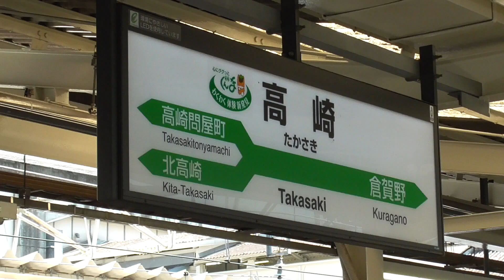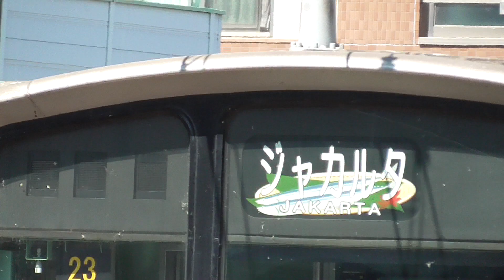2019年9月6日 205系 ケヨM18編成 23本目のジャカルタ譲渡配給は秋刀魚(サンマ)と紅葉(もみじ) EF64 1032牽引 JR高崎駅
42本中(武蔵野線205系 336両　2018年～2020年予定)で23本目のジャカルタ譲渡配給
205系 千ケヨ(JR東日本 千葉支社 京葉車両センター 所属)M18編成 ジャカルタ譲渡配給　電気機関車EF64 1032牽引
配9722レ　高崎駅　2019年9月6日 撮影

↑長岡
電気機関車EF64 1032(JR東日本 長岡車両センター 所属)
205系
クハ204-58
モハ204-5036
モハ205-5036
サハ205-116
サハ205-115
モハ204-5035
モハ205-5035
クハ205-58
↓大宮

2019年8月23日　去って行く205系ジャカルタ譲渡、やって来る山手線E235系　JR高崎駅
205系 千ケヨ(JR東日本 千葉支社 京葉車両センター 所属)M63編成 ジャカルタ譲渡配給　電気機関車EF81 141牽

2019年7月26日　205系 ケヨM30編成　20本目のジャカルタ譲渡配給　EF81 141牽引　高崎駅

2019年7月12日　西瓜(すいか)とSuica !?(笑)  205系 ケヨM64編成　19本目のジャカルタ譲渡配給　EF64 1030牽引　高崎駅

2019年6月28日　205系 ケヨM51編成　ジャカルタ譲渡配給　EF64 1030牽引　高崎駅

2019年6月7日　205系 ケヨM27編成　ジャカルタ譲渡配給　EF64 1032牽引　高崎駅